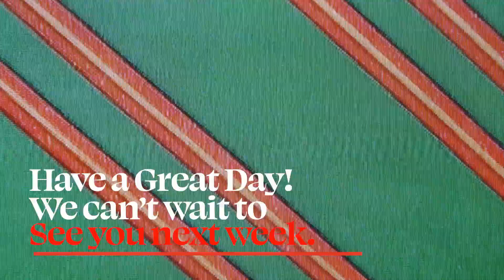Movement Church Online // December 11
Welcome to Movement Church Online!
We're excited to study the Bible together and worship with you as Pastor Chris continues our brand new series called "WonderFull."

Today's Songs:
Joy to the World - Hillsong United
Hope Has a Name - Passion Worship